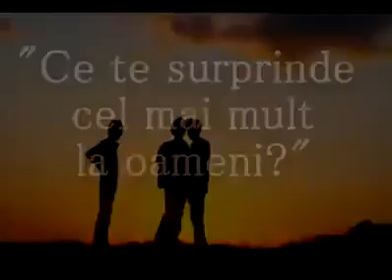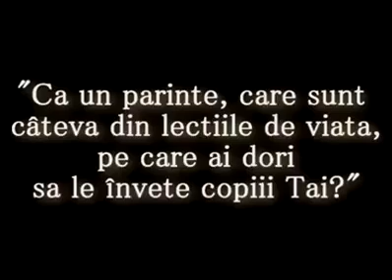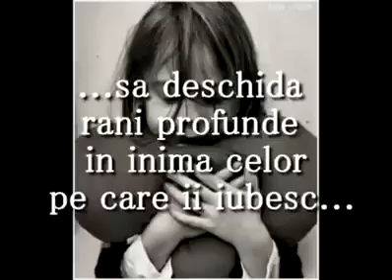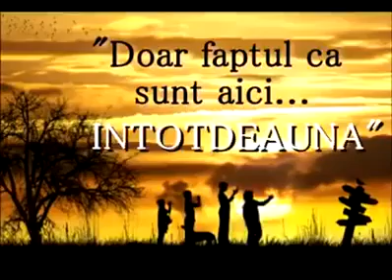Interviu cu Dumnezeu - YOUness WELLness Clinic & Retreats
– Ai vrea să-mi iei un interviu, deci… zise Dumnezeu.
– Dacă ai timp… i-am răspuns.
Dumnezeu a zâmbit.
Timpul meu este eternitatea… Ce întrebări ai vrea să-mi pui?
– Ce te surprinde cel mai mult la oameni?
Dumnezeu mi-a răspuns:
– Faptul că se plictisesc de copilărie, se grăbesc să crească….iar apoi tânjesc iar sâ fie copii; că îşi pierd sănătatea pentru a face bani iar apoi îşi pierd banii pentru a-şi recăpăta sănătatea.
Faptul că se gândesc cu teamă la viitor şi uită prezentul iar astfel nu trăiesc nici prezentul nici viitorul; că trăiesc ca şi cum nu ar muri niciodată şi mor ca şi cum nu ar fi trăit. Dumnezeu mi-a luat mâna şi am stat tăcuţi un timp.
Apoi am întrebat:
– Ca părinte, care ar fi câteva dintre lecţiile de viaţă pe care ai dori să le înveţe copiii tăi?
– Să înveţe că durează doar câteva secunde să deschidă răni profunde în inima celor pe care îi iubesc şi că durează mai mulţi ani pentru ca acestea să se vindece; să înveţe că un om bogat nu este acela care are cel mai mult. ci acela care are nevoie de cel mai puţin; să înveţe că există oameni care îi iubesc dar pur şi simplu încă nu sţiu să-şi exprime sentimentele; să înveţe că doi oameni se pot uita la acelaşi lucru şi că pot să-l vadă în mod diferit; să înveţe că nu este suficient să-i ierte pe ceilalţi şi că, de asemenea, trebuie să se ierte pe ei înşişi.
– Mulţumesc pentru timpul acordat….am zis umil. Ar mai fi ceva ce ai dori ca oamenii să ştie?
Dumnezeu m-a privit zâmbind şi a spus:
– Doar faptul că sunt aici, întotdeauna.